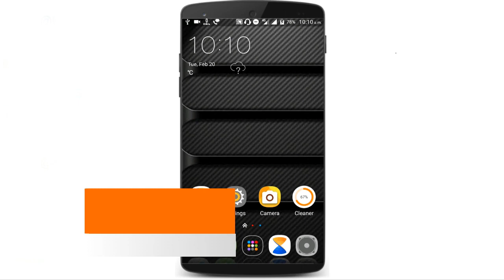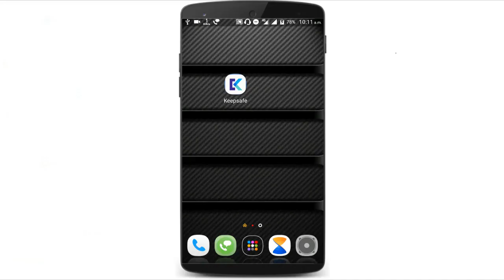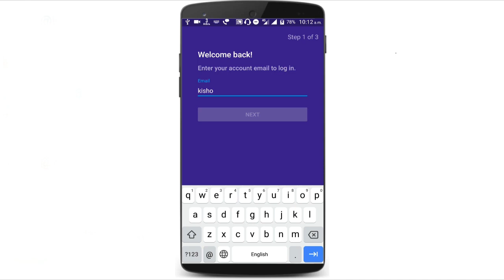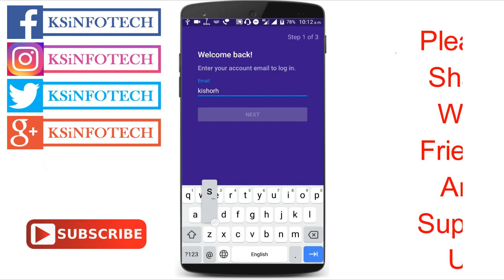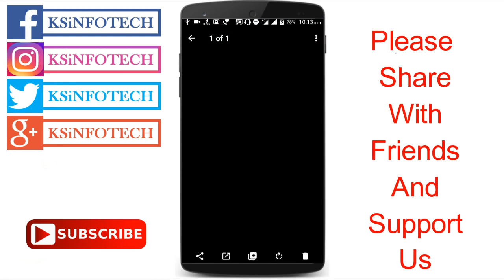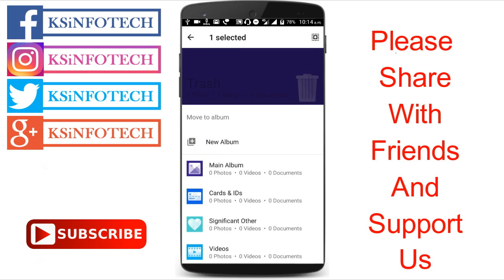Recover Deleted Photos Safely | Keepsafe Deleted Photo Recovery | How to#Recover Deleted Photos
About Video :-👇
Hey guys aaj is Video main me Aapko batane wala hu ki kaise aap keepsafe se delete hue photos recover kar sakte hai to Video accha lage to please like karo, share karo or channel par new ho to Subscribe kar ke notification Bell ko jarur press kar dena.